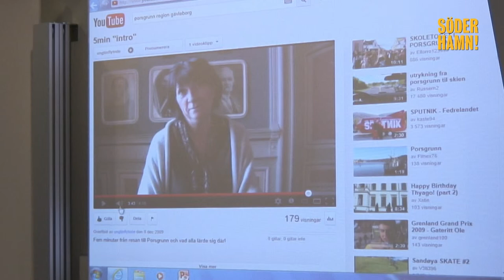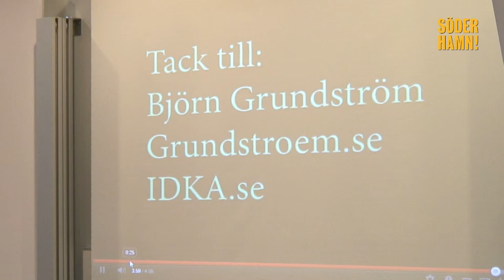Föreläsning - Demokrati, entreprenörskap, ett nytt Gävleborg - hur hänger det ihop?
Region Gävleborg Demokrati, entreprenörskap, ett
nytt Gävleborg - hur hänger det
ihop? Utveklingstrateg Theres Metz berättar på konfrerensen - Med full fart in i framtiden.

I Gävleborg har en strategi antagits av
politiken för hur vi ska jobba med att
barn och unga känner sig delaktiga i
samhället och vill leva och bo här nu
och i framtiden. Strategin går ut på
att jobba för ett gemensamt förhållningssätt i alla verksamheter som rör
barn och unga. Vi vill på så vis visa
unga alla möjligheter som finns i vår
region och vilken viktig roll de har för
att vara med och utveckla den! Entreprenörskap i skolan är en viktig byggsten, liksom demokratiutveckling i
våra kommuner och att på så vis göra
unga delaktiga i det lokala utvecklingsarbetet. Vi berättar mer om hur
vi ser på helheten, hur ditt uppdrag
hänger ihop med vårat och hur vi kan
jobba tillsammans för ett Gävleborg
där unga spelar roll!
Therese Metz, Utvecklingsstrateg, Region
Gävleborg

Söderhamn har kreativitet i världsklass!
Under två intensiva - och uppskattade - dagar pågick konferensen som lyfte Söderhamns unga entreprenörer och hyllade alla pedagoger som ger barn och ungdomar i kommunen möjlighet att utveckla sin kreativitet. Med full fart in i framtiden drog igång med högsta växeln i. CFL fylldes snabbt under torsdagen 26 och fredagen 27 april 2012  och det fullkomligen bubblade av inspiration under hela dagen.

Det var två fullspäckade dagar med föreläsningar, workshops och utställningar från flera av Söderhamns förskolor och skolor.  Förutom en rad inbjudna föreläsare har flera av kommunens egna lärare medverkat och berättat om sitt arbetssätt för att öka det entreprenöriella tänkandet hos eleverna. Elever fanns på plats och visade upp hur de arbetar i förskolan och skolan.

© Foto & Redigering
Reza Barzanjeh och Osmo Savikko

Responsibility for the information and views set out in this [report/study/article/publication...] lies entirely with the authors.